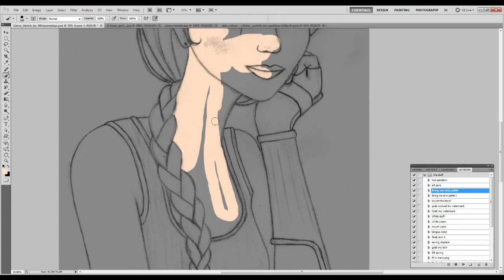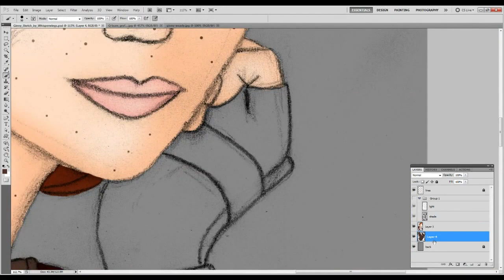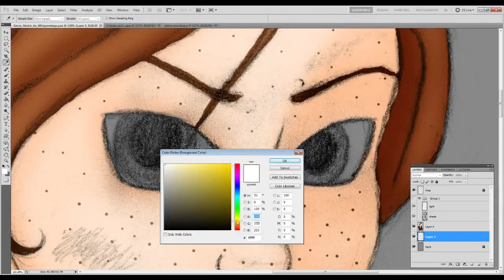Quidditch Player Ginny Speed Paint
Ginny Weasley Awesome Quidditch player she is. I wish the showed more of it in the movies. though I have a lot of things were done in the movies. like you know including Charlie? But you know that is a small issue right?

Any way. I went with the Gryffindor colors because I didn't really find a reference of the Holyhead Harpies uniform colors. If I could I would so would you know kinda a reference to what she does when she was older. But I didn't think about it till more later and references were few.

I also kinda went freckle crazy. I am sorry but the Weasley family has freckles states in the book and I had to. Look at the freckles so nice. I will be honest I wanted to put more on her but I have to learn my limits. But freckles are needed. so needed.